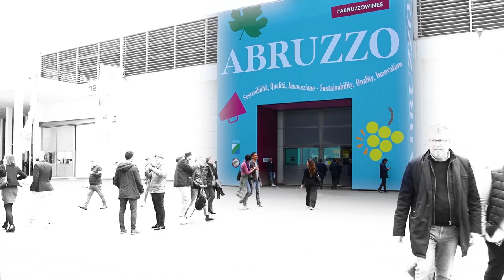Cantina Tollo al Vinitaly presenta "Maiolica IGP Terre di Chieti"